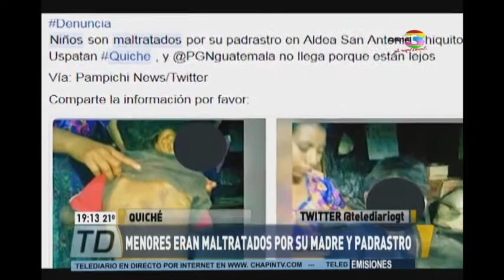Dos niños eran maltratados por su madre y padrastro y fueron rescatados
En Quiché, dos niños, uno de 5 y otro de 11 años fueron rescatados de su madre y padrastro por duros maltratos físicos y explotación laboral. Las autoridades también reaccionaron.